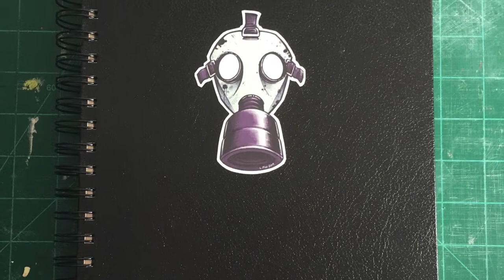Gas Mask Sticker Demo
A quick -- and somewhat failed -- attempt at demonstrating my shop's vinyl sticker rigidity and durability. I use Royal Elements Matte Vinyl and their Clear, Waterproof Laminate. I'm currently cutting these out using an X-Acto blade.

This sticker, and many others, are available for purchase on my Etsy shop

This design is also available on a wide variety of products on my Society6 store